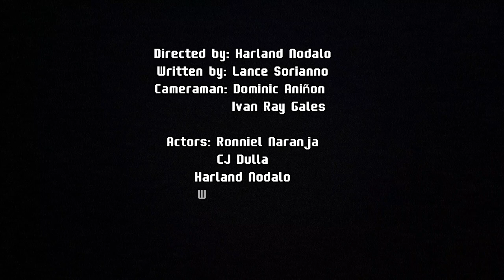Global Demography | The Contemporary World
Global demography refers to the study of the size, structure, and distribution of the world's population, as well as the trends and patterns that shape it. It encompasses various aspects, including population growth, fertility rates, mortality rates, migration, and aging.

Demographers analyze these factors to understand their impact on economic growth, social structures, and environmental sustainability. They also examine how demographic changes affect different regions, countries, and communities.

Understanding global demography is essential for policymakers, businesses, and individuals to make informed decisions about resource allocation, economic development, and social welfare.

This is part of the final requirement of my GE-3 College Students.

The Contemporary World: Global Demography